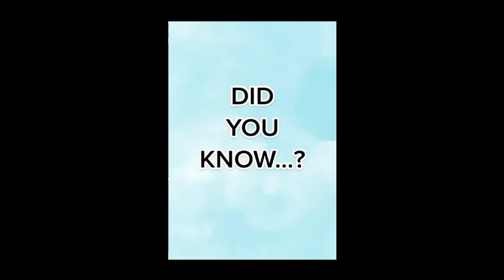Nutze keinesfalls das Wort 'mobbing' im Beruf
Nutze keinesfalls das Wort 'mobbing' im Beruf, wenn du Englisch mit Muttersprachlern sprichst - Tipp 63. Zeige mit treffender englischer Ausdrucksweise, dass du kein Schulenglisch-Nutzer bist. Du weißt schließlich, was du sagst.